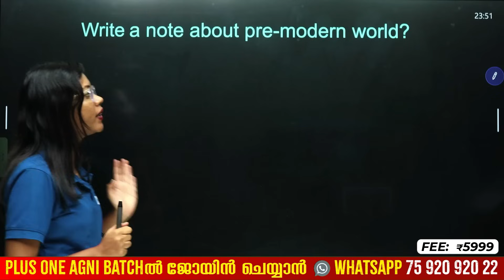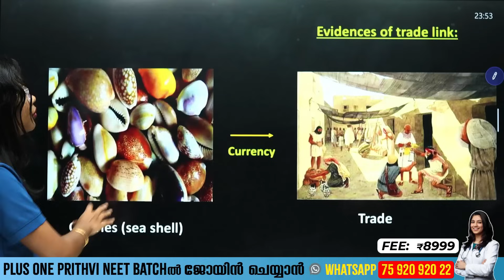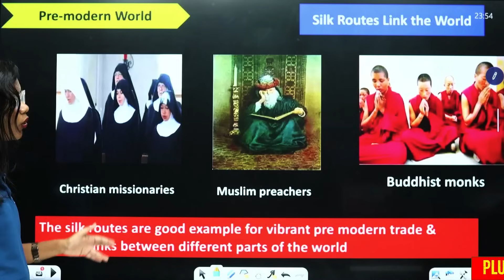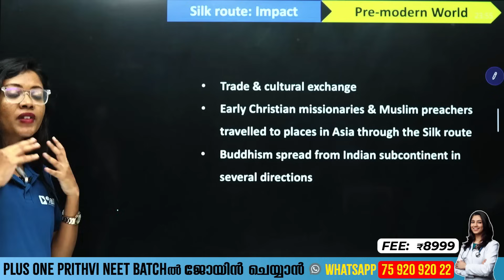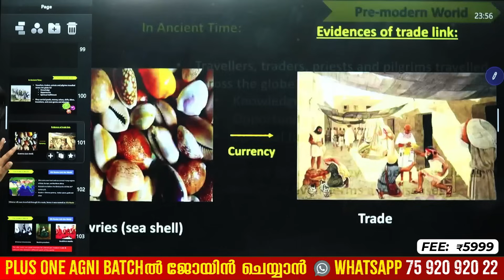CBSE Class 10 Social | The Making of Global World - Write a Note About Pre-modern World?|Exam Winner